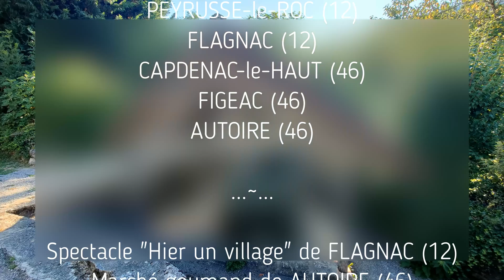entre Aveyron et Lot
Diaporama de notre week-end entre Aveyron et Lot à la découverte de Peyrusse Le Roc, de Flagnac et son spectacle Hier un village, Capdenac-Le-Haut, Figeac et Autoire.